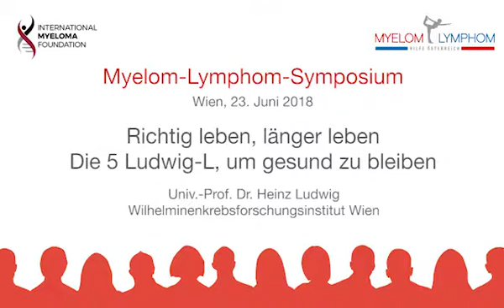Richtig leben, länger leben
Myelom Lymphom Symposium 2018

Vortrag von Univ.- Prof. Dr. Heinz Ludwig über das Thema "Richtig leben, länger leben"